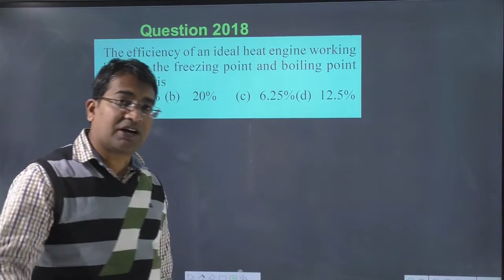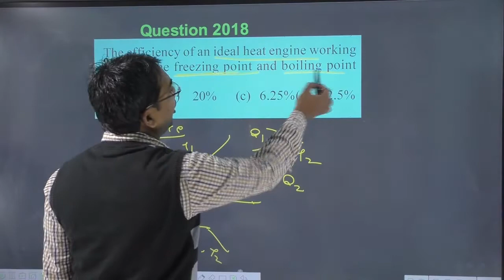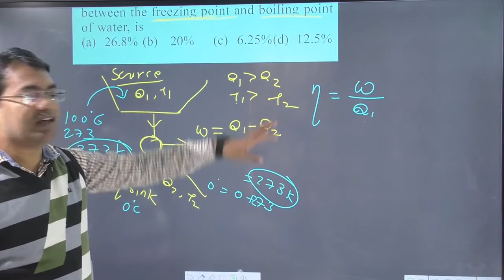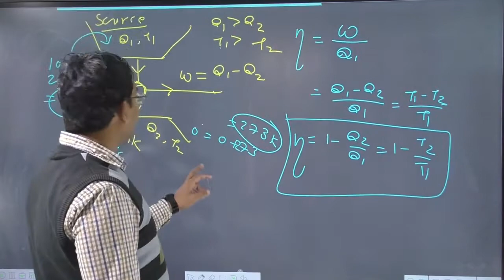The efficiency of an ideal heat engine working between the freezing point and boiling point of water